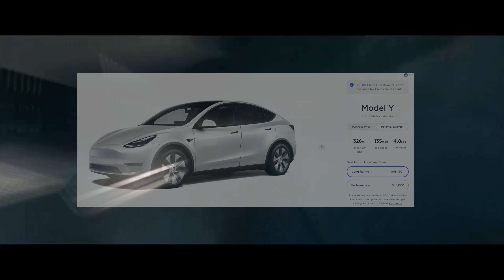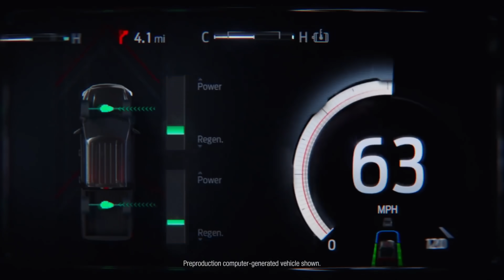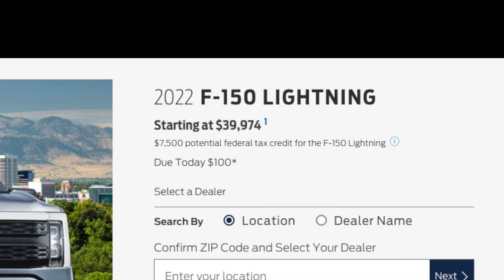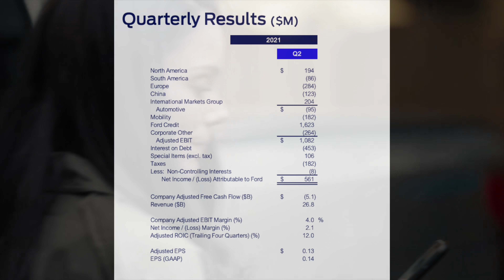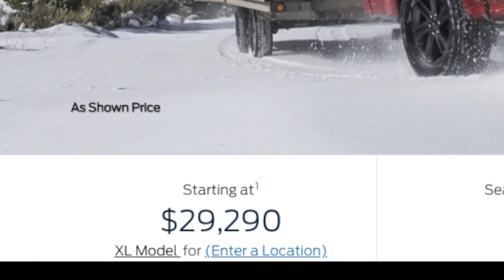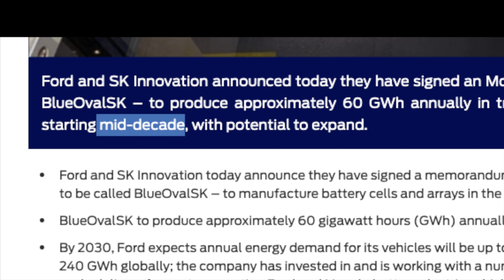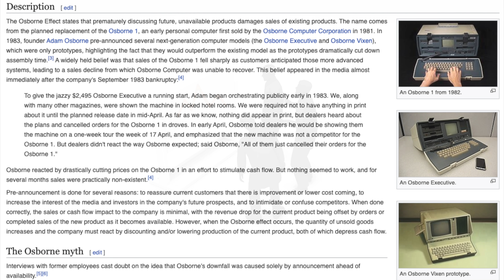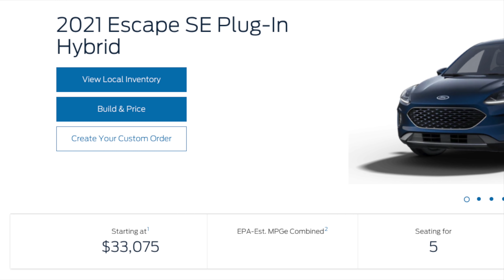Ford Really Will Go Bankrupt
I know I say it a lot, but the more the government tries to intervene the more I see no way of Ford transitioning to electric vehicles (EVs). Except the writing is on the wall, if you are not able to transition to make EVs, then you are gone. Governments around the world are banning ICE sales by the end of the decade.

Legacy companies some how need to transfer their ICE cars to electric. But it just doesn't work, and they are stuck in legacy systems with legacy moats, that they cannot get out of. Let alone to try and actually be competitive against Tesla on price and range, let alone features and technology. Tesla is simply just too far ahead.

The Chinese EVs are also able to escape these legacy moats too. And therefore undercut Ford and other legacy autos significantly on price. Yet they are not able to reach the same profit margins as Tesla.

Ford can't even break even making EVs let alone think about making a profit. The Biden administration is working had on making some EV tax credits for Ford and GM, but there just is not way it can help. Well help them survive as company I mean. Of course there are plenty of ways they can take advantage of the credits, and just take more profits until the ship sinks.

Let's explore all the ways Ford will go bankrupt, especially with their ridiculous attempt at EVs like the Ford F-150 Lightning.